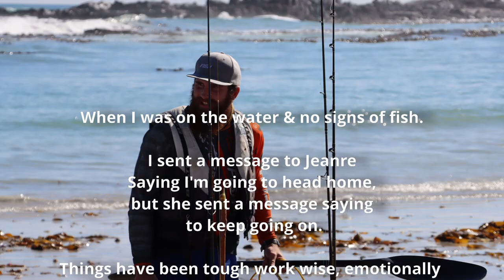Yellowtail at Robben Island, Cape Town. | Kayak Fishing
Yo wazzup buggers!

So with my ribs still being a bit tender, I packed as light as possible.

After paddling a good distance with no signs of fish I had lost all hope, things just weren't going well and I let my lady know I'm packing up to head home. She promptly messaged me telling me to "just keep pushing on".

Well we lost 4 bonnies on the troll, literally didn't have time to put out the Spydro as the hit lasted for like a second and then off...
Next time I will just roll the Spydro fully.

After eventually finding a few birds milling around I started casting, non stop. Until eventually I got my first bonnie for the 'Katonkel Ronkel' comp.
Once I got the bonnie onboard something what looked like a whale was causing a disturbance on the surface to my right. Then splashes on my left ended up being yellowtail casually cruising by.

I nailed both fish on my FishmanTackle Anchovy Sprat.

A HUUUUUGE THANKS to my brother Jarryd for rushing down to the beach to grab some excellent snaps & amazing drone footage! What a Legend!

Learn to love the paddle & the fish will come.

Cheers!